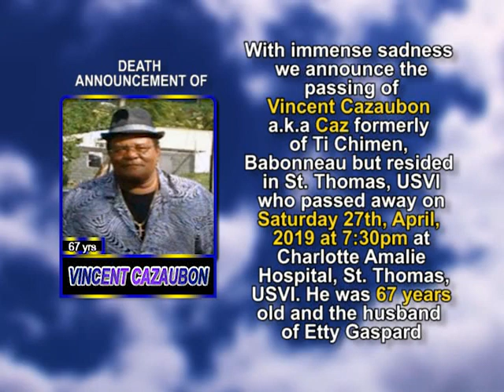Vincent Cazaubon short